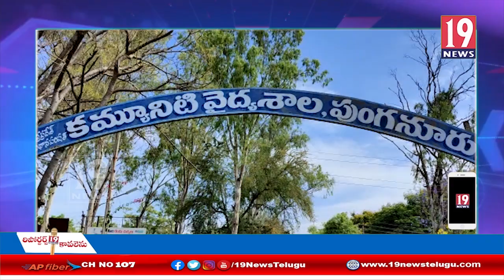కరోనా థర్డ్ వే పై ప్రజలు అప్రమత్తంగా ఉండాలి కోవిడ్ నోడల్ అధికారి - చిత్తూరు జిల్లా